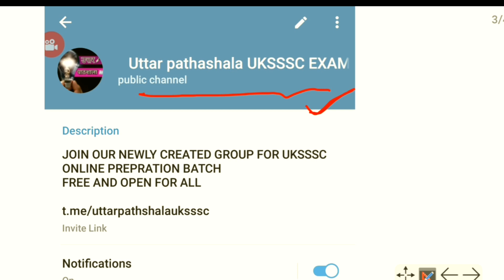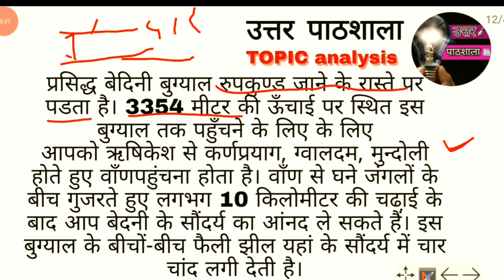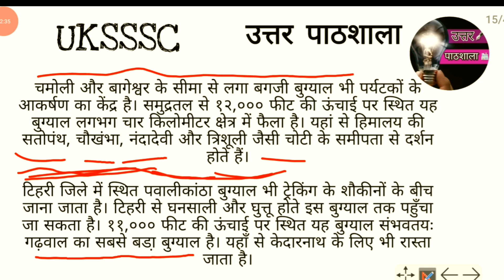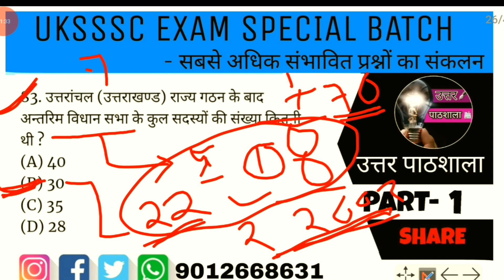UKSSSC EXAM || ये प्रश्न जरूर पूछे जाएंगे || Most Important Questions Uttarakhand GK || PART 3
JOIN OUR NEWLY CREATED GROUP FOR UKSSSC ONLINE PREPRATION BATCH
FREE AND OPEN FOR ALL
we will organise quizzes for UKSSSC
only those aspirants who are interested in uksssc exam have to join

The Uttarakhand Subordinate Service Selection Commission has released the fresh date to apply online for Group C Posts for 746 vacancies. The Notification was released on 6th March 2020. The Online Apply link was deactivated due to the widespread of the COVID-19 Outbreak and complete lockdown in the country. The candidates can apply now online from 11th June to 22nd July 2020
sssc.uk.gov.in

UKSSSC Group C Previous Question Papers PDF | DEO, Junior Assistant, Others Old Papers

uksssc exam preparation

Applicants who are looking for the UKSSSC Group C Question Papers should check this entire video. Applied aspirants who want to score maximum marks in the UKSSSC Group C Exam 2020 can prepare with the UKSSSC . Considering that, we are providing the UKSSSC Previous Papers for all subjects in this video part 3
Samuh G
Group c
Samuh C
Previous years question
uksssc exam preparation

 Uttar pathshala
उत्तर पाठशाला

The videos is most important for uksssc , state pcs , group c , patwari , lekhakar , constable , police , uk pcs , bed , and many more  exams